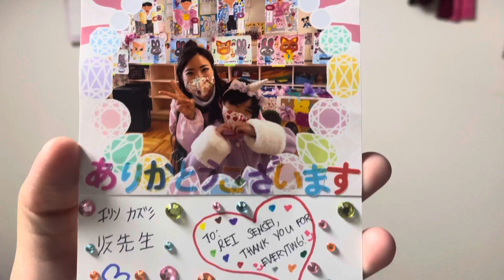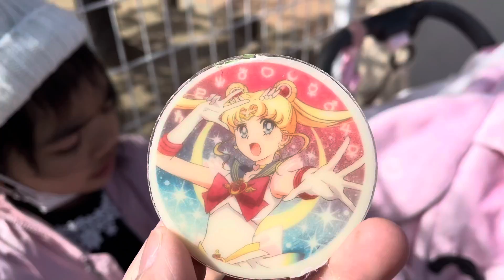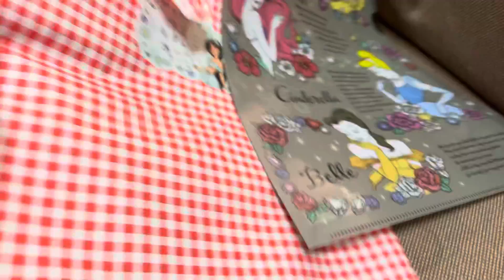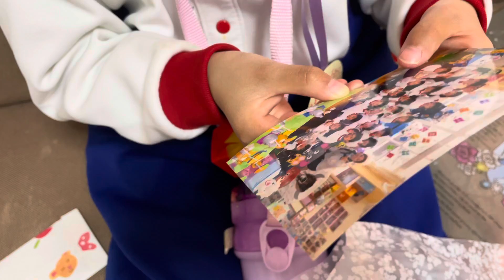November 21, 2021